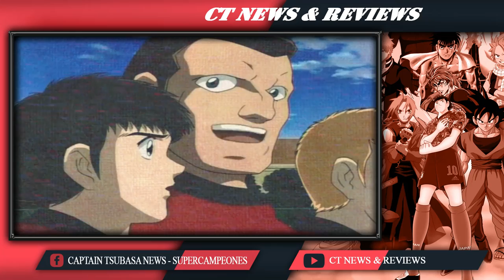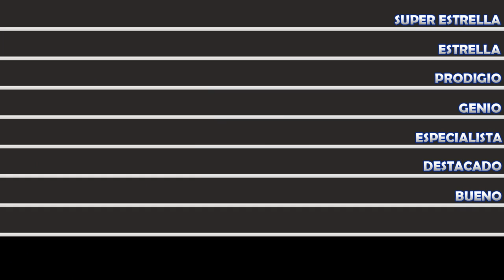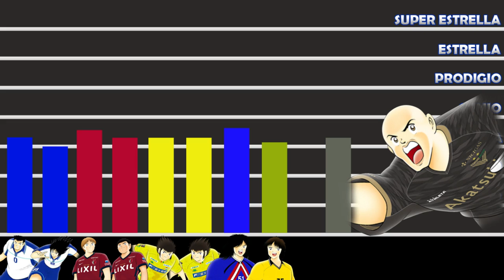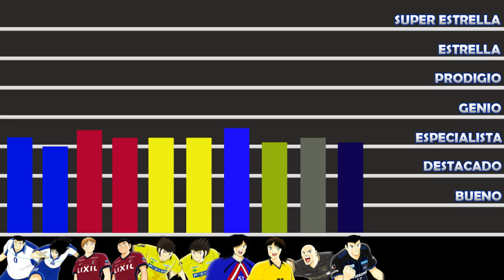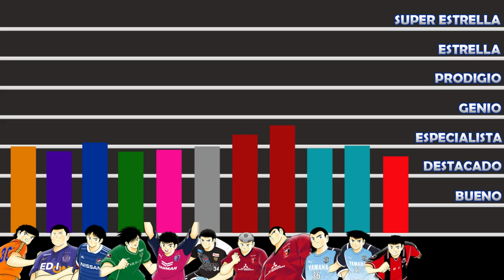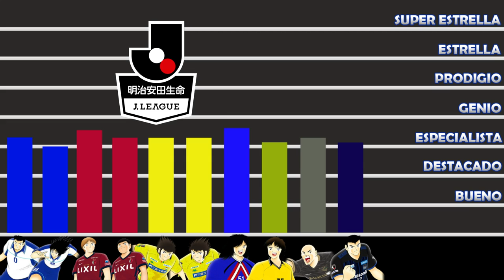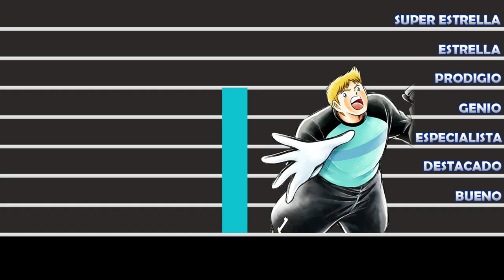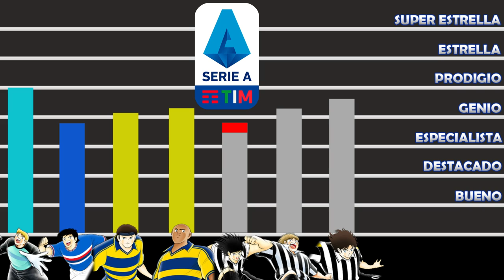NIVELES DE PODER: Tsubasa en Barcelona. Supercampeones rumbo al Mundial 2002. CAPITAN TSUBASA.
Oliver Y benji , Supercampeones , Super Campeones , Champions League , UEFA. Barcelona , PSG , Napoli , Juventus , Ajax , Bayern Munich Dortmund , Bremen , Inter. Genzo , Tsubasa , Schneider , Misaki Hyuga , Diaz , Hino , Real madrid , J league.